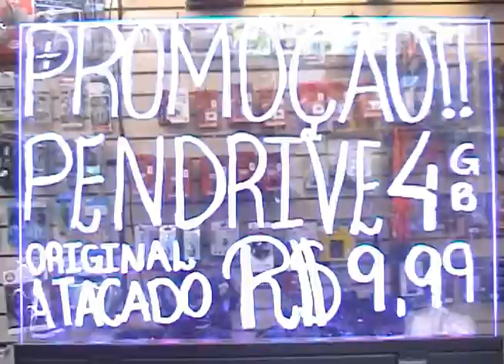O Povo e a TV BAND MG Importado Mix